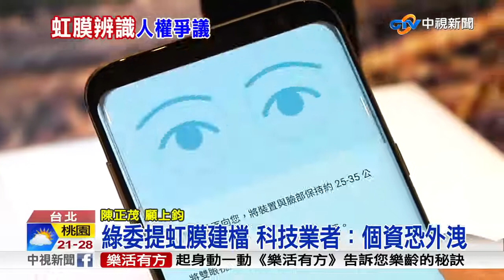廢掉身分證? 綠委修法蒐集全民"虹膜"│中視新聞 20171115 │受訪 楊博喻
謝謝中視中天新聞的邀訪，希望提供的資訊與口說內容，一樣能夠提供民眾知的權利。

補充一下：
虹膜的應用相當廣泛，除科技上的應用外，另外對於醫療上更是有更廣泛的討論，其實未來的生物特徵上的辨識，已經往DNA方式邁進，僅是每個未來都需要時間慢慢演變，畢竟在龐大研發成本與開發風險下，市場的逐漸成熟才會是新技術應運相繼誕生的時刻。
值得另外一提的是，虹膜大家比較忽略的是在生物醫療領域的發展，由於虹膜串聯全身五臟六腑等機能器官與神經，其實透過虹膜觀測，更是輔以病症上的判斷依據之一，也難怪乎在中醫許多文獻紀載中，發現眼睛是靈魂之窗的同時，更是身體健康反應的第一時間觀察指標。